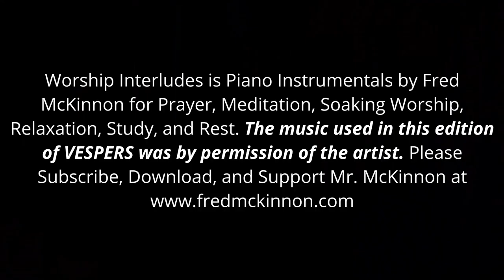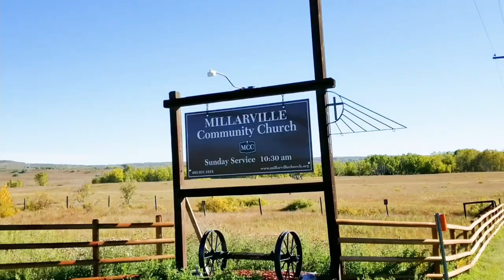PENTECOST — Vespers (evening prayer)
Acts 2:1-13
(original date released June 15, 2021)